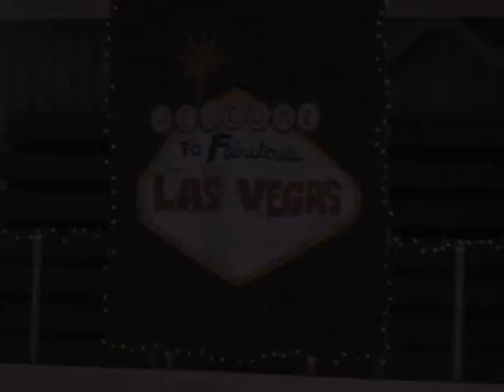2-1/2 years old - Spring Show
Kayla found her love of performing here in this show.